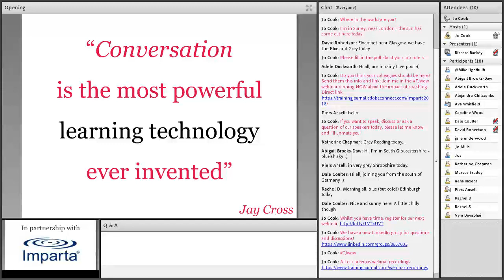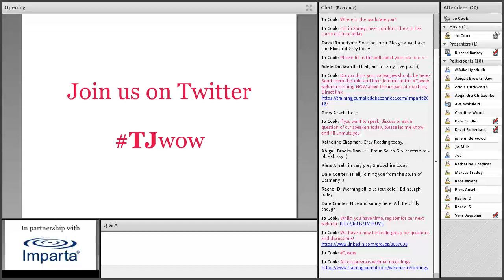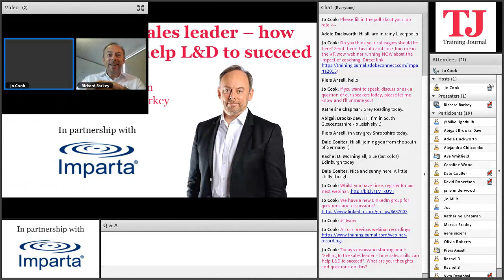Selling to the sales leader – how sales skills can help L&D to succeed